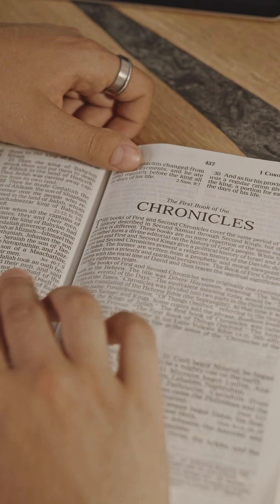The Antikythera Mechanism: Ancient Tech's Ghost? 👀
Explore the profound mystery of the Antikythera Mechanism, an ancient Greek device that defies logic. This unsolved enigma showcases sophisticated astronomical calculations, suggesting a level of technological advancement far beyond its time. Uncover the strange facts surrounding this artifact, a true testament to unexplained phenomena and hidden secrets of the past. Was it a fluke, or a remnant of lost advanced knowledge? Dive into this historical mystery and ponder the conspiracy of lost science. The Antikythera Mechanism remains a captivating unsolved puzzle, hinting at secrets we've yet to comprehend.

👁️ Curious for more strange mysteries?
🔔 Don’t miss the next mystery drop!